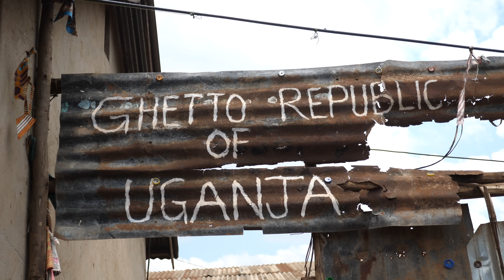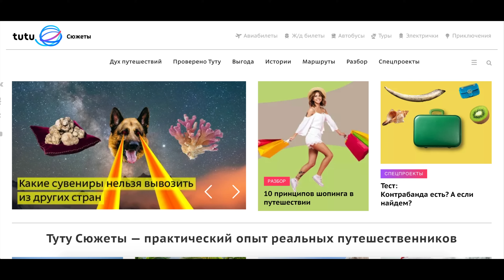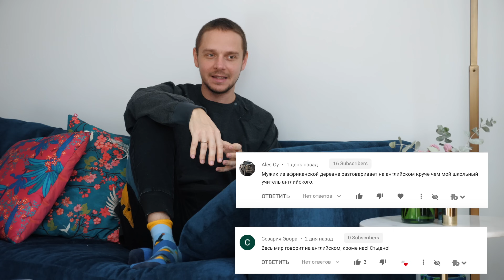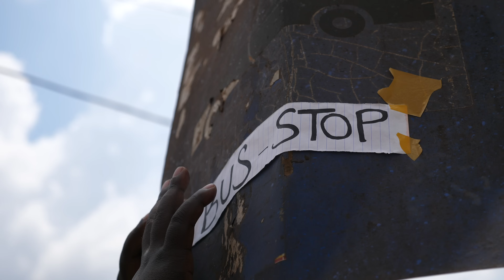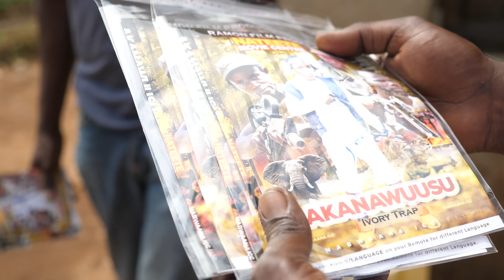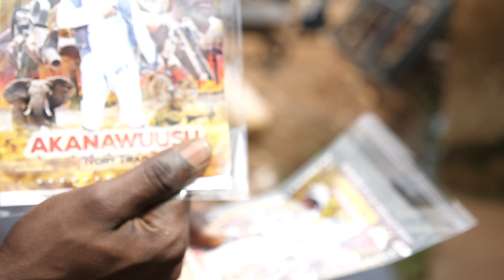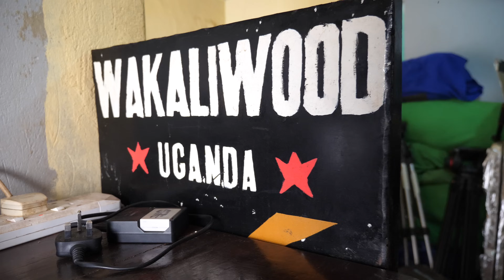Как я снимался в африканском кино. Голливуд по-угандийски - Вакаливуд. Кампала, Уганда.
Снято на Lumix GH5, Leica 12-60

Вакаливуд – это африканский голливуд, киностудия, которая находится в столице Уганды, Кампале. Однажды мужчина, живущий на окраине города, решил, что очень хочет снимать кино. И не просто кино, а боевики. До этого никто в Африке такого не делал. А киноиндустрия Уганды так вообще не существовала. Мужчина собрал денег (он работал на производстве кирпичей), купил самую простую видеокамеру, собрал родственников и соседей и начал снимать кино. Потом они научился делать компьютерные спецэффекты, собирать из металлолома реквизит и даже построили собственный вертолет.
За 15 лет Айзек снял больше 50 фильмов, их теперь показывают по всему миру, про киностудию написали все главные мировые СМИ, а туристы приезжают в Вакаливуд специально, чтобы снятся в маленьком эпизоде.
Леня Пашковский приехал в Уганду, чтобы рассказать эту вдохновляющую историю и сыграть свою роль в одном из местных боевиков.